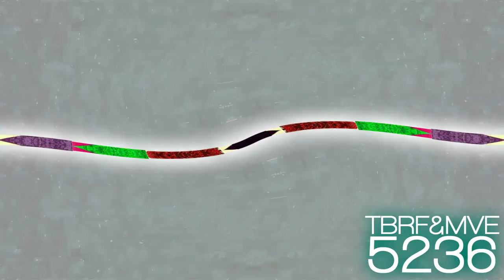I Hate the Cadmium Effect Effects (Based on Preview 2 Free Like Dislike Effects)